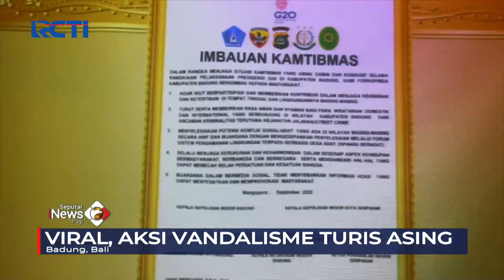Aksi Vandalisme Warga Negara Asing di Bali Viral SeputariNewsPagi 02/10